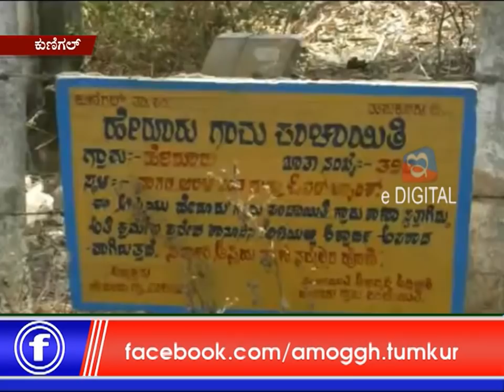23: 04: 2019: Amoggh News